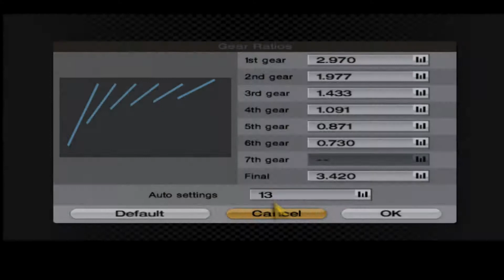Gran Turismo Corvette C5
Richard Andersson's Space Odyssey - Embrace The Galaxy
Lords Of Black - Cry No More
Civil War - Gods And Generals
Manowar - Hail And Kill
Drakkar - When Lightning Strikes